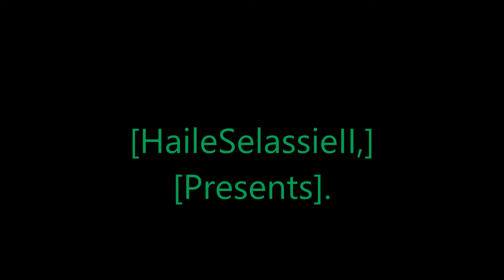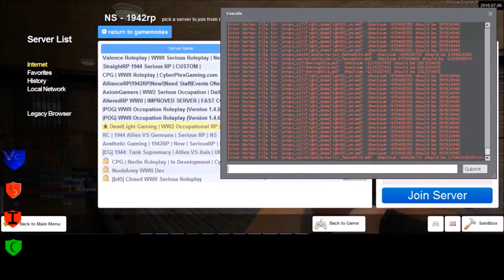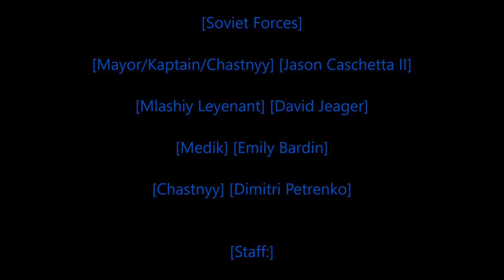[Rastafari Exposed] Garry's Mod Omerta Networks [Servers RP Mafia RP Sortanato Stories] [Episode 2]